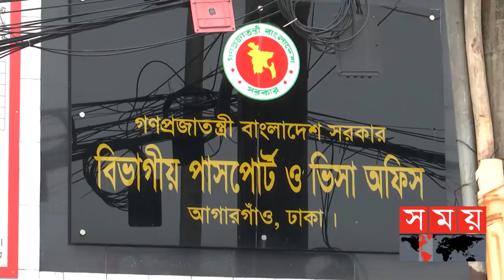কমছেনা পাসপোর্ট অধিদপ্তরের বাইরের দালালদের দৌরাত্ম্য! | Passport Update | E‑Passport | Somoy TV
পাসপোর্ট অধিদপ্তরের বাইরে দালালের দৌরাত্ম্য কমাতে না পেরে উল্টো এজেন্সির মাধ্যমে তাদের বৈধতা দেয়ার প্রক্রিয়া চলছে। তবে পাসপোর্ট অধিদপ্তরের মহাপরিচালক বলছেন, গ্রাহকের সহায়তাকারী হিসবে কাজ করবে পাসপোর্ট অফিসের বাইরে কাজ করা এই ব্যক্তিরা। নীতিমালার আওতায় নির্দিষ্ট ফি দিয়ে গ্রাহকদের সেবা দেবে এই এজেন্সি।